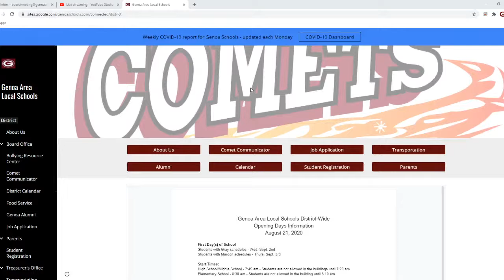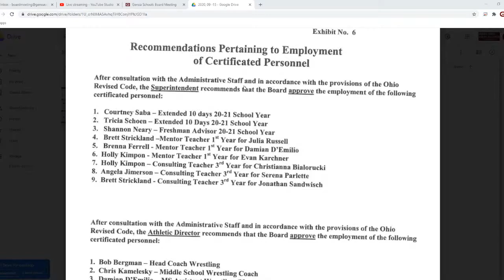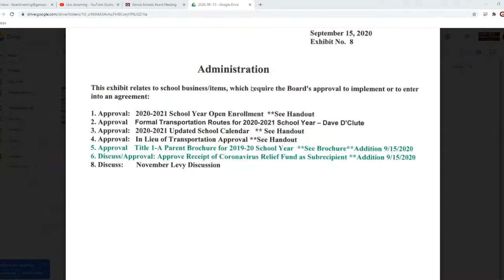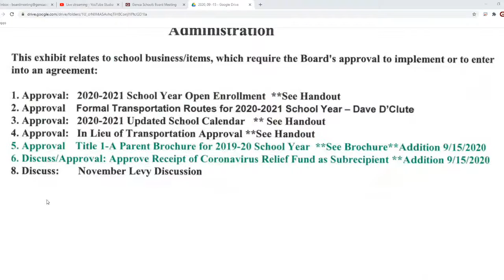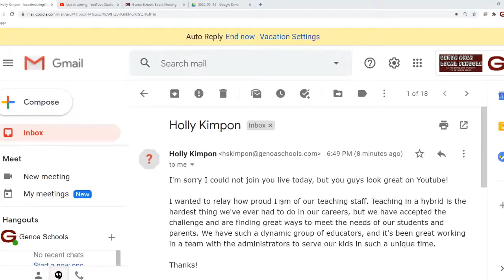09-15-2020 Genoa Area Local Schools Board Meeting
Genoa Area Local Schools Board Meeting